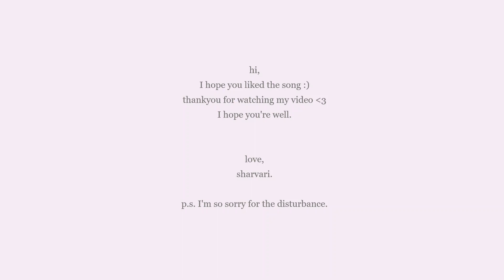pride & prejudice (from lizzy's point of view : an original :))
hello (world)
i was reading pride and prejudice the other day, and it's such a lovely story, i wanted to try and write a song about that story. it turned out decent hehe- i'm sorry for the disturbance.

love,
sharvari.